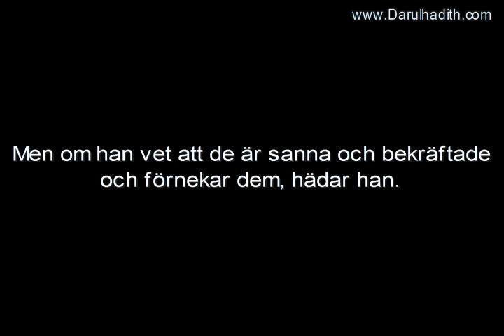1419 Varför inte Takfîr på den som förnekar hadîtherna om Medlingen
Översättning: Darulhadith.com
Talare: Imâm Sâlih bin Fawzân al-Fawzân
Källa: Sharh ad-Durr an-Nadhîd (2)